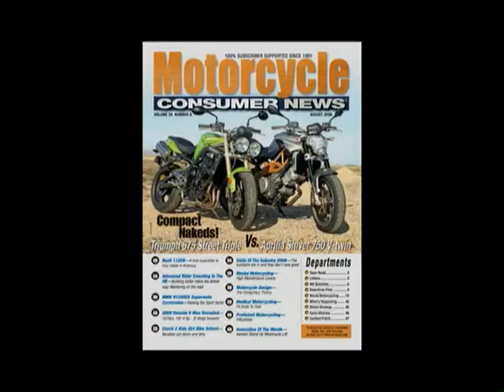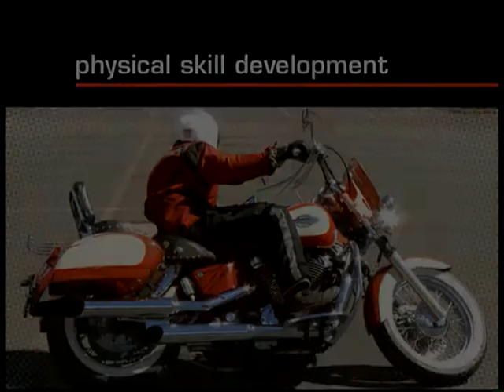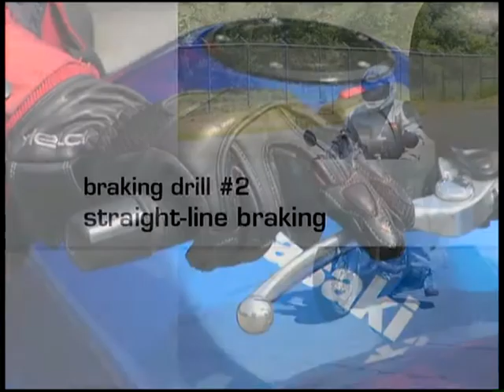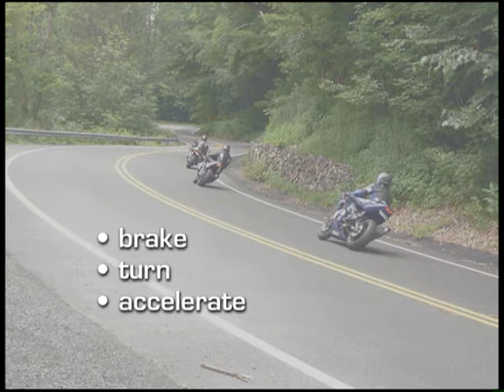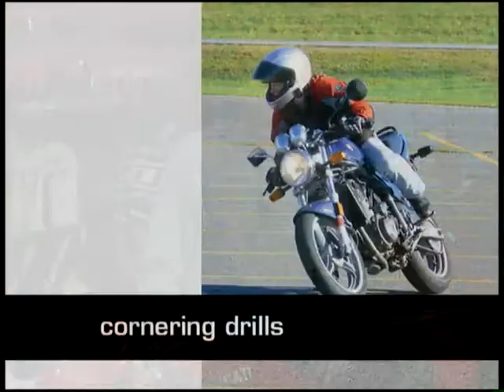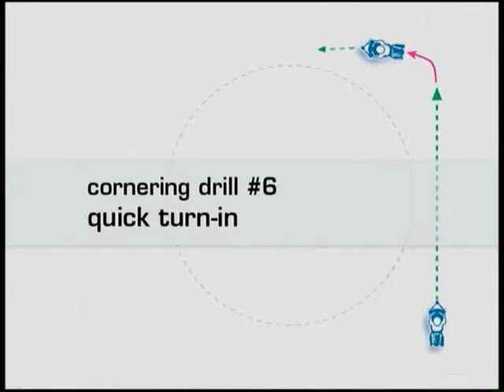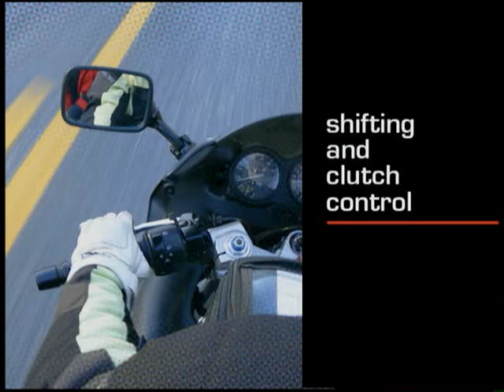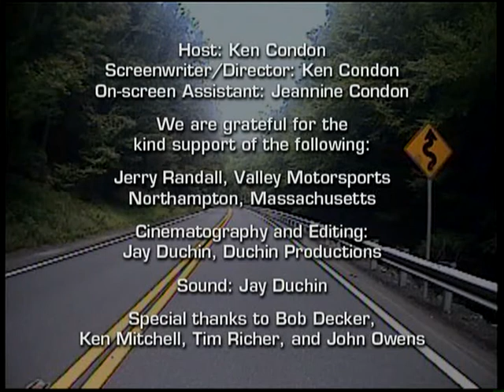Riding In The Zone Video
This is the Riding In The Zone Video that accompanies the book, Riding in the Zone by Ken Condon.